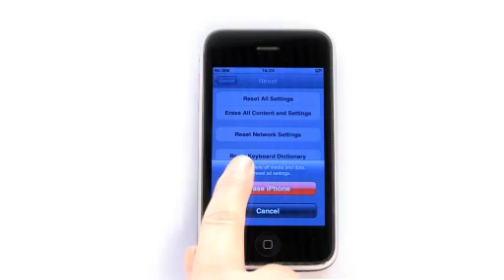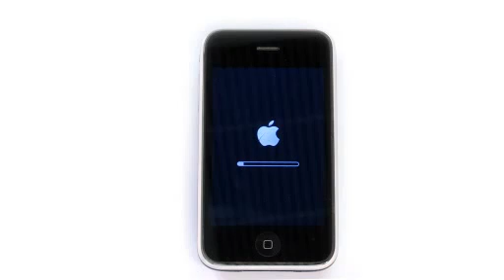How To Reset An iPhone 3GS To Factory Settings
If you are looking to reset your iPhone 3GS then watch this short video that we have created, which will guide you through the process.